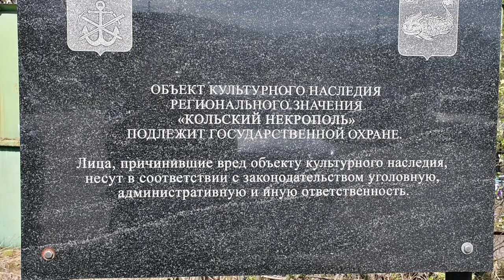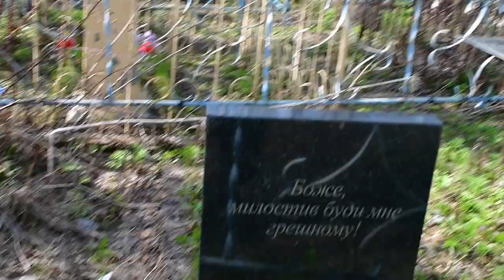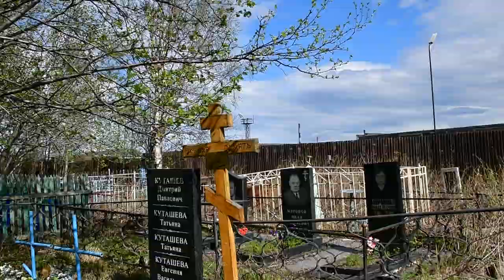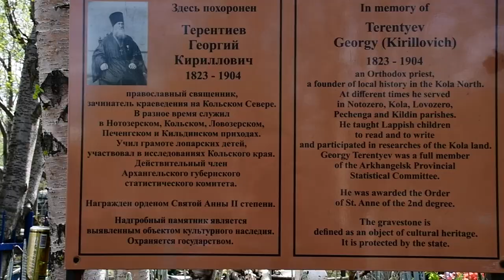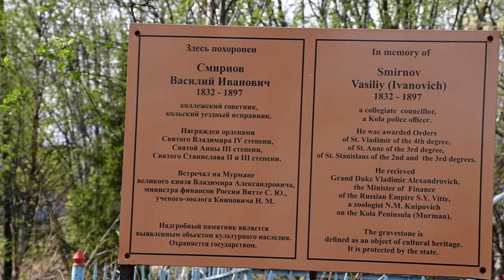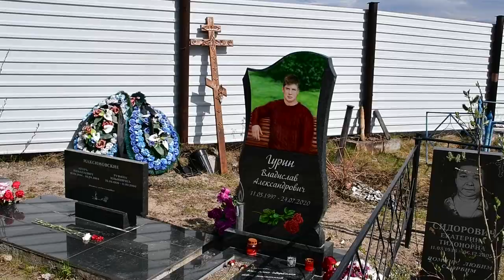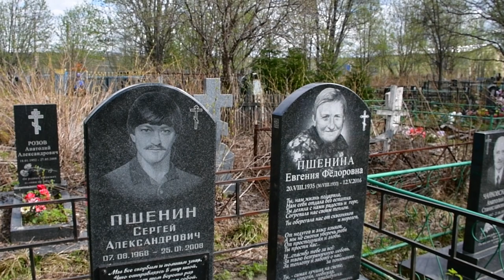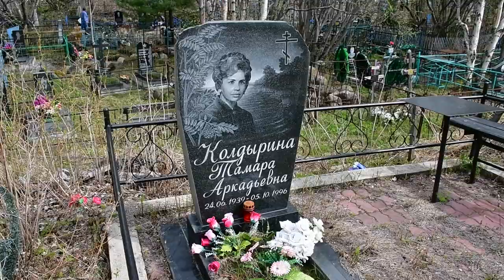Прогулка по кладбищам. Кольский некрополь. г.Кола. Мурманская область.